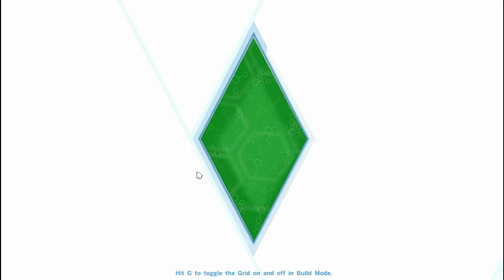Lets Play The Sims 4 8 Emotional Sims Part 3: One Bed!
Watch as we finally can afford a bed but everyone thinks they should be able to sleep there!

Legal Information:

This is a video of me giving step-by-step instructions on how to complete the game The Sims 3 and providing consistent commentary on how to do so.